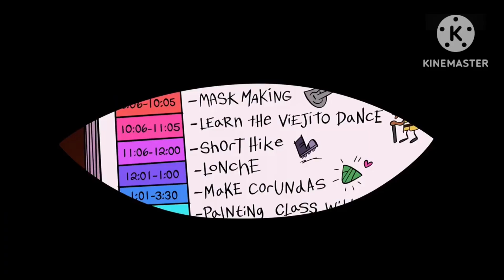The Casagrandes Movie (2006; DTAT AU) | Official Trailer (FANMADE)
That's right. The official trailer for The Casagrandes Movie is out now, and to celebrate, I figured it was inevitable that I would make the DTAT AU version of this film.